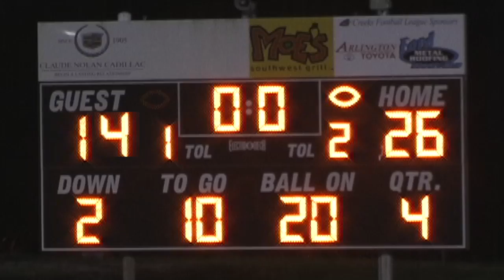FCMS Football vs Swiss Point Highlights 9-1-2010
Fruit Cove Middle School's First football game in history - against Switzerland Point Middle.  Highlights of the game excerpted from game films.  No Victory - but, a good first game, and a great effort.